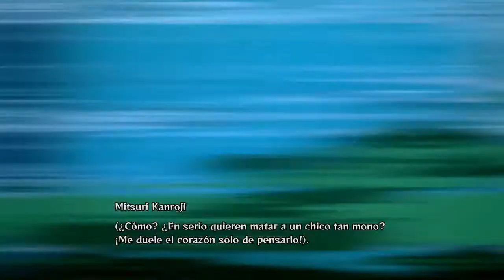Demon Slayer Kimetsu No Yaiba The Hinokami Chronicles: platicando con suscriptores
En vivo videojuegos